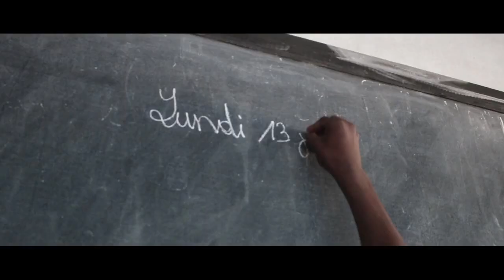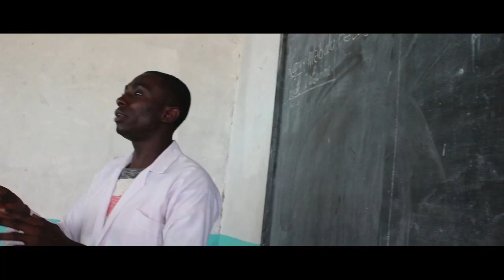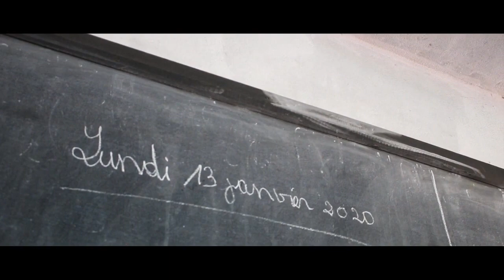SUPER PROF_( film_by_Herman_Diesel)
Comment les éléves ne doivent pas bagarrer avec les professeurs?
Un prof qui d'abord jeune plus que ses propre élèves.
C'est terrible en classe.